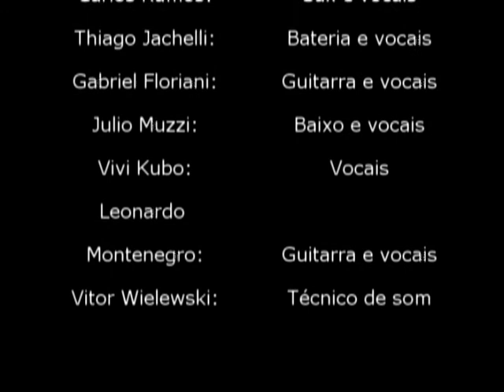Deartes Side of the Moon - Breathe / On the run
Deartes Side of the Moon é um tributo ao album "The Dark Side of the Moon" do Pink Floyd. Este show foi apresentado no Departamento de Artes da UFPR no dia 10/12/10.

Deartes Side of the Moon é formado de:
Roger Araújo: Teclados e vocais.
Thiago Jachelli: Bateria e vocais.
Leonardo Montenegro: Guitarra e vocais.
Gabriel Floriani: Guitarra e vocais.
Julio Muzzi: Baixo e vocais.
Carlos Ramos: Sax e vocais.
Vivi Kubo: Vocais.

Filmagem: Karina Quadrado e Manolo
Fotografia: Karina Quadrado.
Técnico de som: Vitor Wielewski